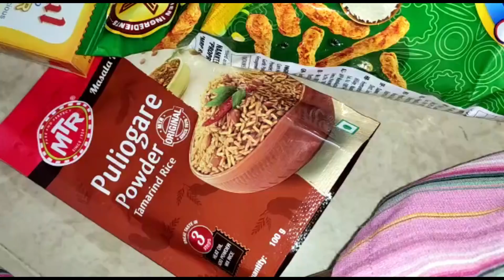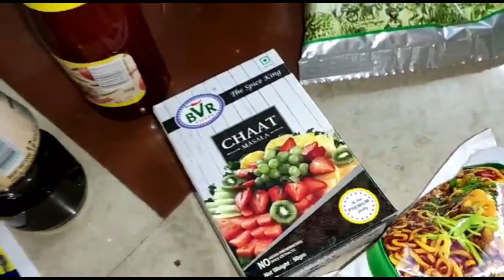Dmart shopping haul || ఒక్కొక్కసారి ఆలస్యమవుతుంది 🙄|| Rajahmundry Vlogger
Diml ఒక్కొక్కసారి ఆలస్యమవుతుంది 🙄 || Dmart shopping haul || Rajahmundry Vlogger

WOW Skin Science Charcoal Foaming Face Wash with Built-In Face Brush

 charcoal,
Benefits
● WOW Skin Science Activated Charcoal Foaming Face Wash with Built-In Face Brush helps to refresh and revive tired, aging skin. It clears away dirt and pollutants from the skin and helps to improve skin texture and appearance. Gives your skin a soft, velvety feel.
● An advanced skin-brightening and purifying foaming face wash with activated charcoal, tea tree oil, aloe vera extract and vitamins B5 and E. It is an anti-pollution, deep cleansing face wash that supports acne-prone skin and revives tired, aging skin. Helps to keep acne in check and balance excess sebum production.
● Activated charcoal in the face wash helps to draw out impurities from the skin by attaching to itself to the chemical micro-particles on the skin surface and the pores and clears them out. It leaves the skin feeling squeaky clean and gives it a dewy softness.
● Tea tree oil clarifies skin and helps to repair damage to the skin and revives tired looking skin. Helps to soothe acne-prone, irritated skin.
● This foaming face wash comes with a built-in face brush made with soft silicon that gently exfoliates your skin and removes skin-dulling layer of dead skin. It deeply cleanses your skin, and gives it smooth, fresh glow. It is highly refreshing to use after a tiring day, when your skin feels greasy and grimy
● Dermatologically tested. Suitable for all skin types. The results may vary based on your skin conditions. This face wash is free of Sulphate, Parabens, Silicones and Color

Hello guys I'm kumari I'm from Rajahmundry,in this channel I will do daily routine Vlogs, special vlogs, Diya, cooking, fashion, beauty, exploring, etc this is like all in one channel ,so please do support by subscribing my channel...